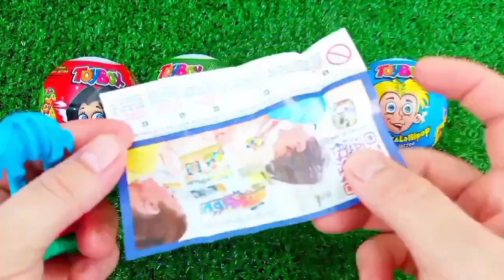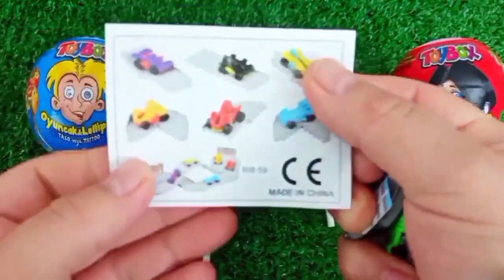ASMR RAINBOW 막대사탕과 과자! 맛있는 무지개 막대사탕ASMR Mukbang 두찜 신메뉴 스팸부대찜닭 먹방 떡볶이 튀김 치즈볼 | HIU